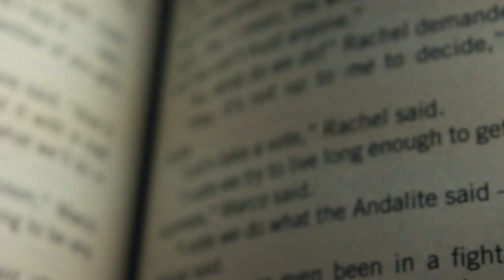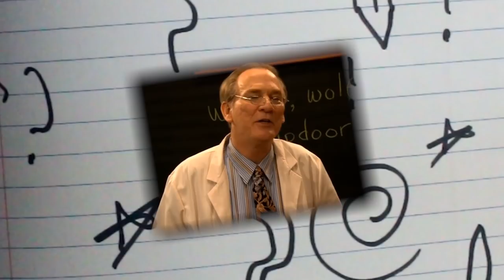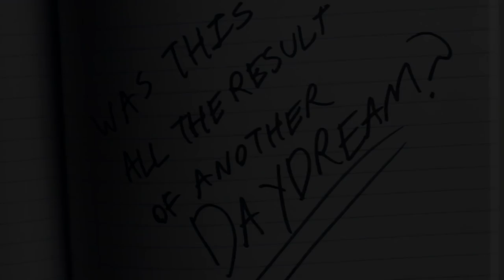This WEIRD Episode of Ned's Declassified Was Genius!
Ned's Declassified School Survival Guide was a breath of fresh air for Nickelodeon's live action shows. Ned's Declassified took the real life Middle School dealing with everyday school issues and fused it with the wackiness of what you visualizer if you let your thoughts drift away. This weird episode of Ned's Declassified School Survival Guide not only managed to be a more unique episode for the series, but also one with more deep connotations regarding how your brain works to problem solve.